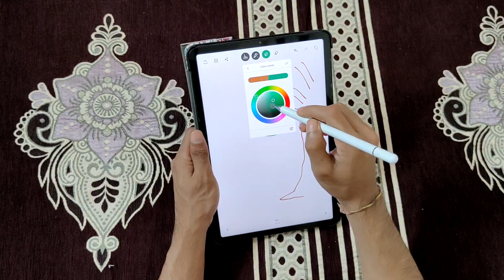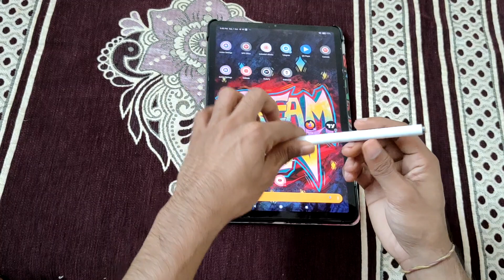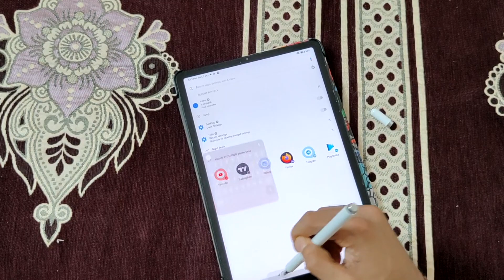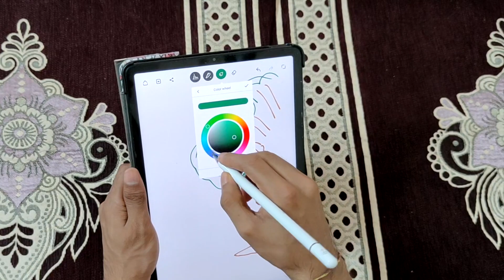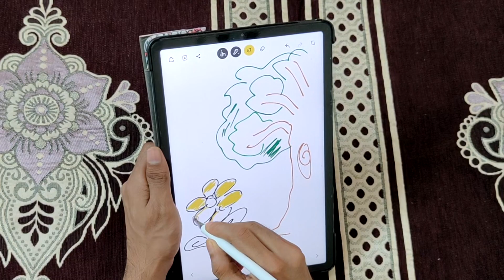Best Stylus for Android: Tukzer Stylus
Best Stylus for Mi Pad 5: Tukzer Stylus
There are many styluses available which works on android devices, I have made a video on the tuckzer stylus pen available for less than 300rs.